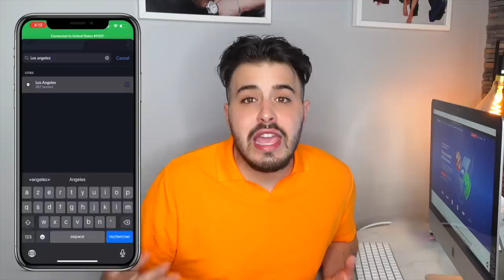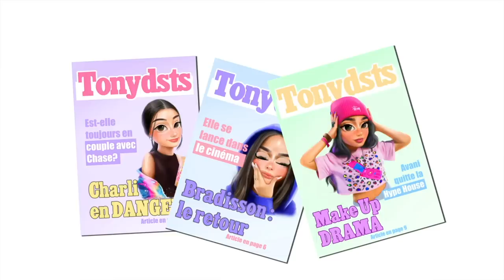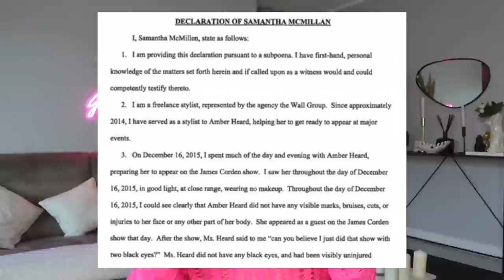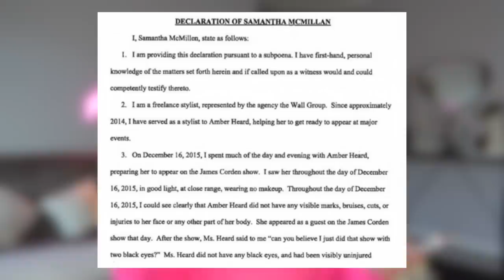JOHNNY DEPP VS AMBER HEARD: LE PROCÈS (je vous explique tout de A à Z)